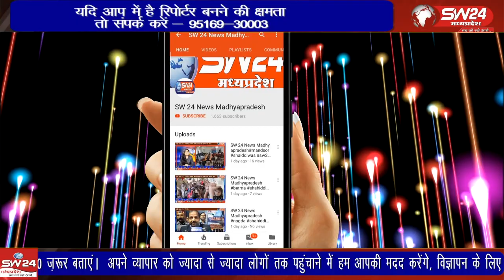जिला मुख्यालय पर शासन स्तर पर करीब 561 शिक्षको की नवनियुक्ति की गई है, इन शिक्षको में 264 ऐसे है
जिला मुख्यालय पर शासन स्तर पर करीब 561 शिक्षको की नवनियुक्ति की गई है, इन शिक्षको में 264 ऐसे है जो अब भी नियुक्ति पाने के लिए काउसलिंग की राह तक रहे है।